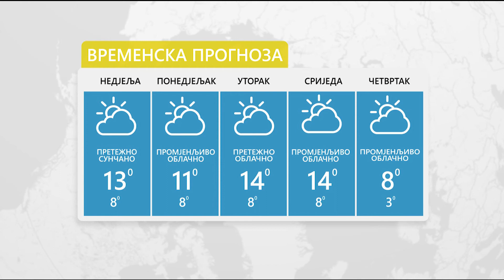Vrijeme: Promjenljivo oblačno sa sunčanim periodima 02. 01. 2021.